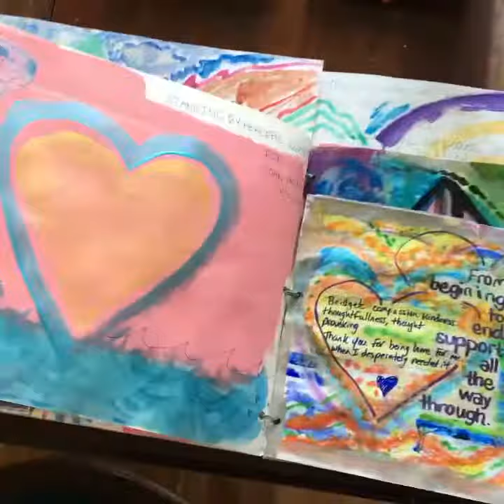April 9, 2020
Copyright “Angel from Montgomery” - John Prine - I love John Prine I love doing art this is my new passion project combining all of my loose art pages into books.